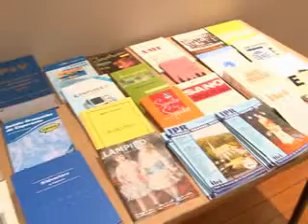JORNADA SUMIRE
Poços de Caldas recebeu hoje o tradicional encontro regional de esperanto, o Sumire. E a edição desse ano reuniu participantes de várias cidades do Sul de Minas.